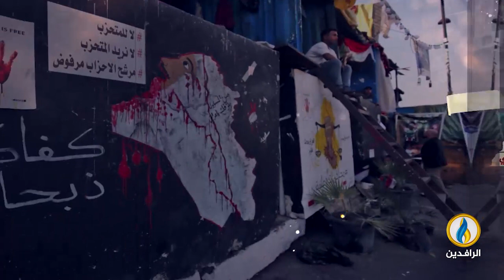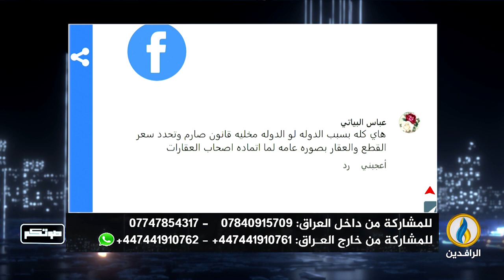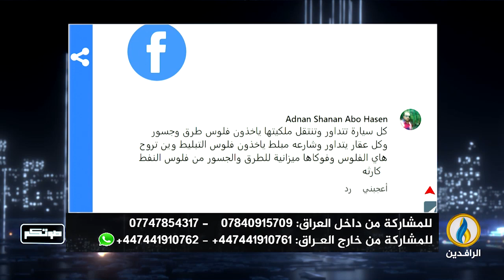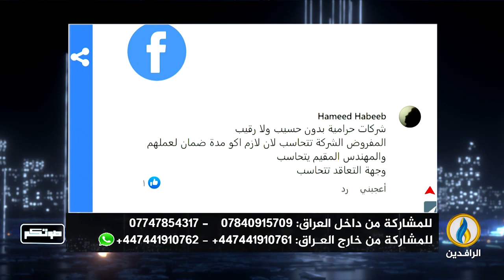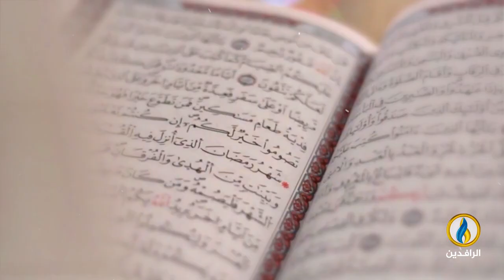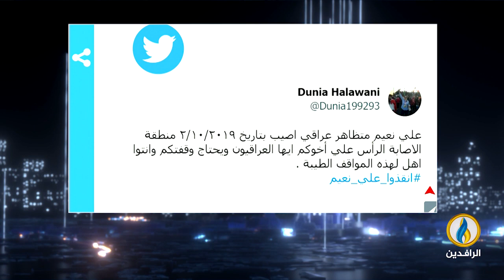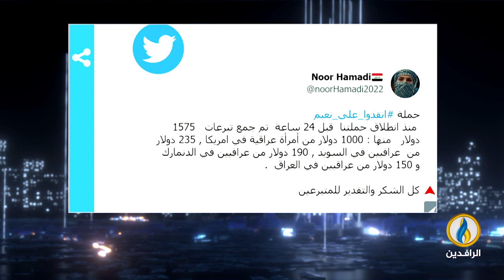صوتكم | 25- 3- 2023